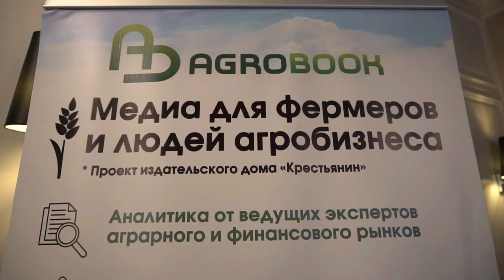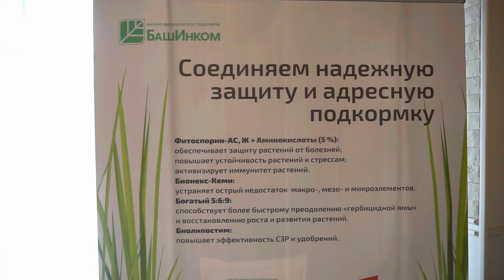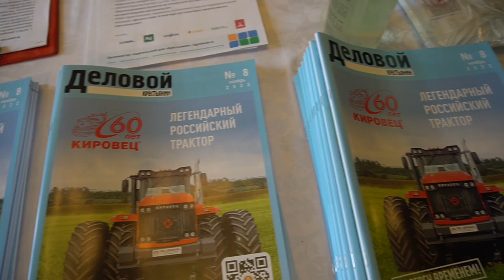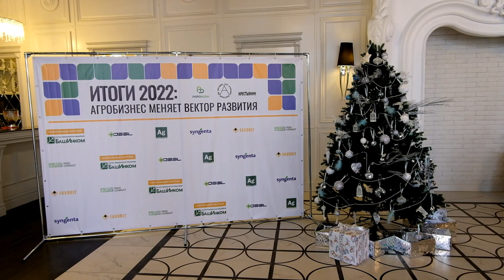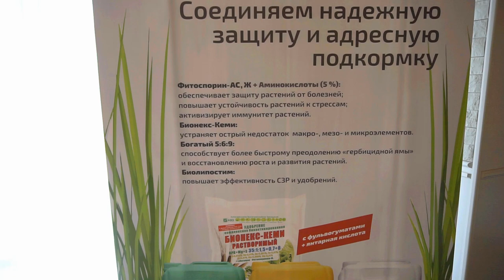Итоги АПК Ростовской области в 2022 году. Господдержка-2023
По традиции открыл встречу представитель минсельхозпрода Ростовской области. Замминистра Дмитрий Репка отметил, что в 2022 году АПК Ростовской области демонстрировал положительную динамику: за первые десять месяцев года прирост в производстве сельхозпродукции составил 5%, а в пищевой и перерабатывающей промышленности – 11%.

Удалось в очередной раз добиться успехов в отрасли растениеводства. Собран большой урожай – 15,3 млн тонн зерновых культур, около двух миллионов масличных культур, 200 тысяч тонн овощей, более 200 тыс. тонн картофеля, 800 тыс. тонн сахарной свёклы. По всем позициям есть рост и в животноводстве: скота и птицы на убой в живом весе произведено на 21% больше, яйца – на 22%. Производство молока – на уровне прошлого года, – рассказал Дмитрий Репка.

Хозяйства продолжают увеличивать клин орошаемых земель. В 2022 году он увеличился на две тысячи гектаров, в 2023 году – согласно проектам, которые отобраны для финансирования на следующий год – вырастет ещё на 4,5 тыс. га.

Положительная для донских производителей новость заключается в том, что утверждённый на 2023 год уровень господдержки не снизится по сравнению с 2022 годом и составит 5,3 млрд рублей. (В целом на российский АПК, по словам министра сельского хозяйства Дмитрия Патрушева, будет выделено 254 млрд рублей – на 26 млрд меньше, чем в 2022 году).

– Приоритетным направлением финансирования по-прежнему останется техническая модернизация, – отметил Дмитрий Репка.

В последние пять лет Ростовская область была лидером по приобретению техники среди всех регионов: за 5 лет приобретено более 1,5 тысяч комбайнов, более трёх тысяч тракторов, удалось на 11% обновить машинно-тракторный парк. В текущем году, однако, регион повторит динамику, свойственную всей стране: темпы приобретения техники сократятся на 20-25% по итогам 12 месяцев. К началу декабря было закуплено 792 единицы тракторов, 383 комбайна, 2430 единиц другой техники.

– Вместе с тем приобретаются тракторы более энергонасыщенные. Е если брать энергетические мощности, то на один гектар посевной площади сегодня мы имеем 196 лошадиных сил. Это на 4% больше, чем в 2021 году, – подчеркнул Дмитрий Репка.
В 2022 году впервые в истории Ростовской области за год было приобретено более 1 миллиона тонн минеральных удобрений в физическом весе. Это на 7% выше показателя прошлого года. Хозяйства, которые проходили государственного агрохимобследование полей, по-прежнему могут претендовать на получение субсидии на внесение фосфорсодержащих удобрений.

– Производителям зерновых культур в Ростовской области в 2022 году было выделено более 1 миллиарда рублей. На следующий год пока заложено 596 млн рублей, – рассказа Дмитрий Репка.

2022 год был сложным для многих отраслей экономики. Сельское хозяйство – не исключение. Особенно тяжёлая ситуация сложилась на рынке зерна: закупочные цены на пшеницу, ячмень, кукурузу едва ли оправдывают затраты на выращивание этих культур. В этих условиях хозяйства юга России, где зерно составляло основу производства, задумываются о том, как можно диверсифицировать бизнес, чтобы он приносил больше прибыли. Эта тема и стала главной во время традиционного итогового заседания Клуб агрознатоков. Отчет с мероприятия

Генеральный партнёр мероприятия
ООО НВП «БашИнком» - биопрепараты и удобрения для экологического органического земледелия, сельского хозяйства, животноводства, реагенты для бурения.

Партнёры мероприятия
ООО Сингента - производитель средств защиты растений, протравителей и гибридов подсолнечника и кукурузы, а также семян овощных и цветочных культур.